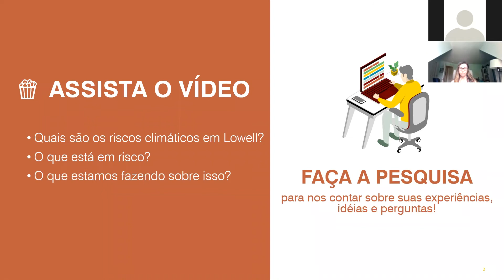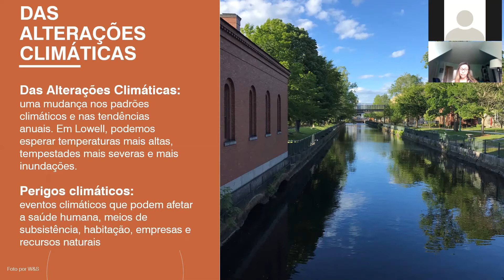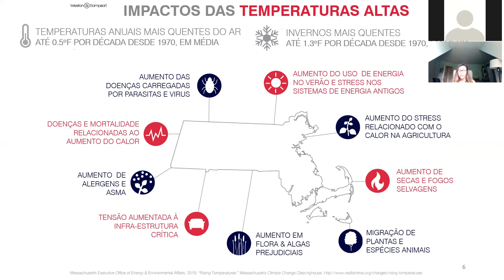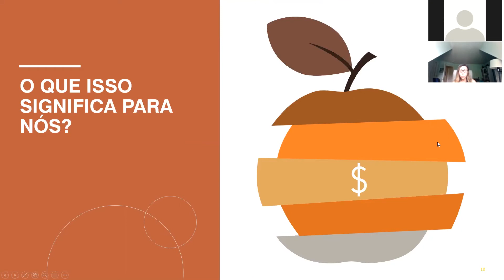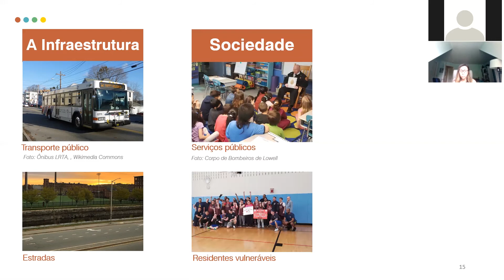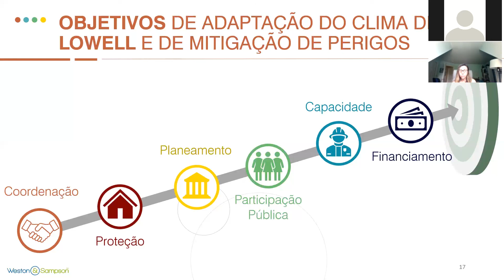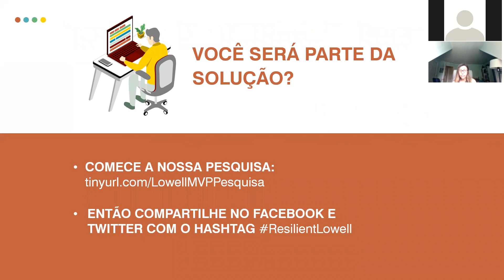Lowell MVP HMP Overview (Portuguese)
Neste vídeo, falaremos sobre os riscos climáticos em Lowell, o que está em risco para esses perigos e o que estamos fazendo para nos preparar para eventos extremos no futuro. Também queremos receber notícias suas. Por isso, faça sua pesquisa on-line A sua voz representa um aspecto único da comunidade de Lowell e adoraríamos ouvir as suas experiências e idéias. Respondendo ao questionário, você nos ajudará a nos preparar para um futuro mais resiliente.